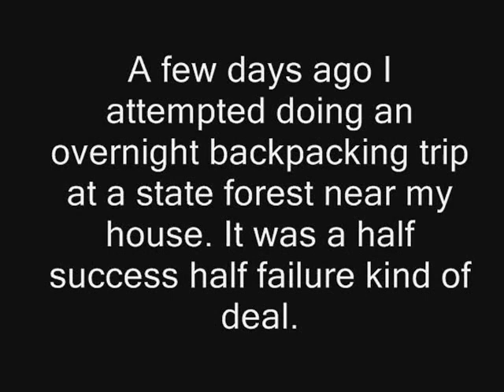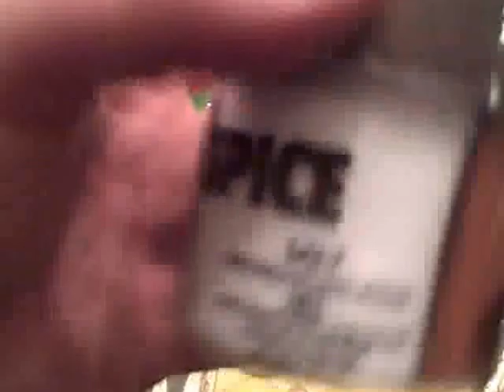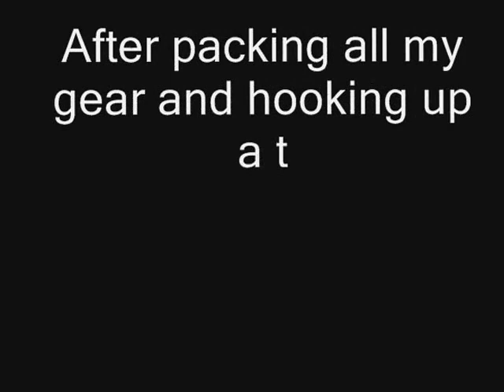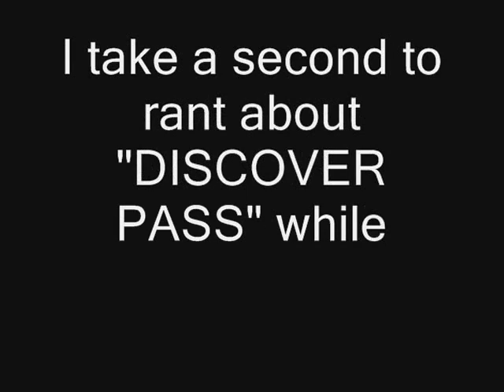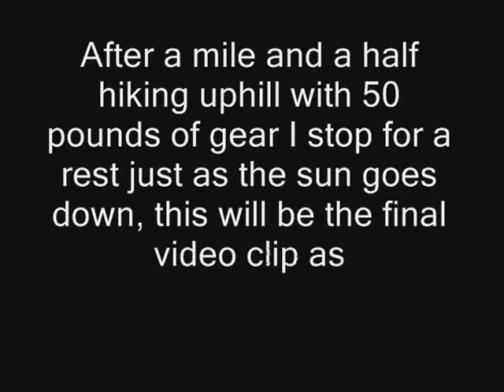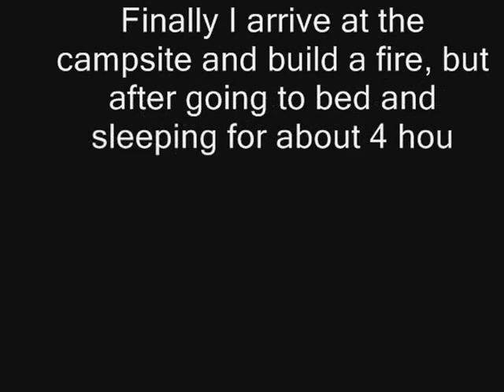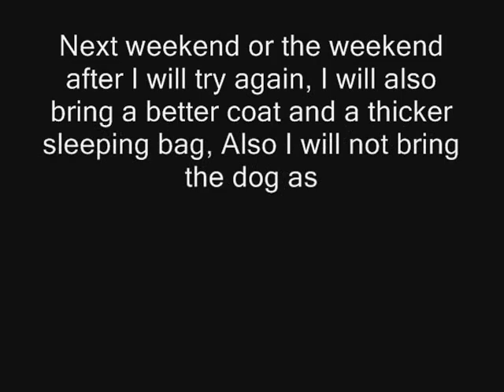backpacking successful failure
I attempted a backpacking trip that was aborted early due to some mistakes I made, in preparation and execution, this video will shortly describe, and I will attempt again.

I welcome any suggestions and discussions as I intend to get more involved outdoors.